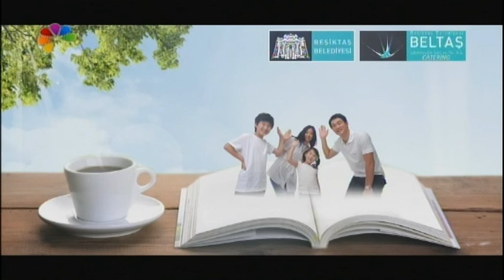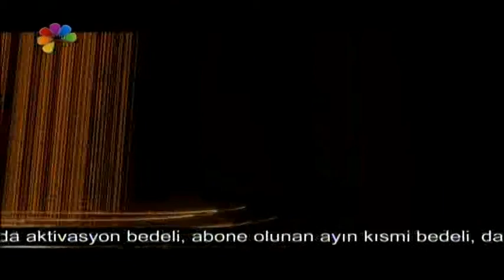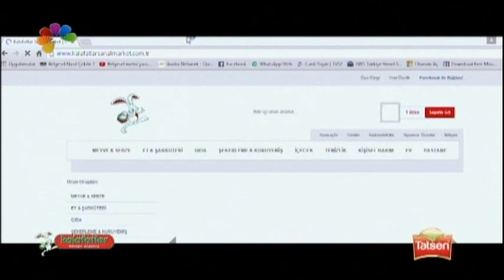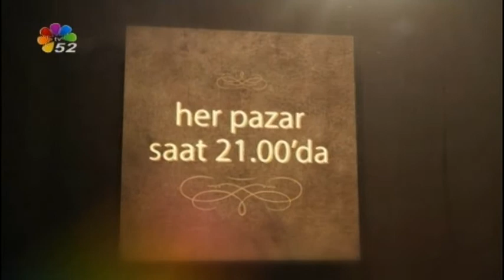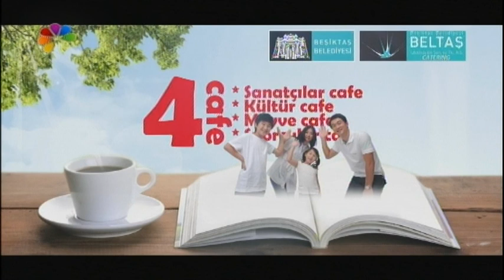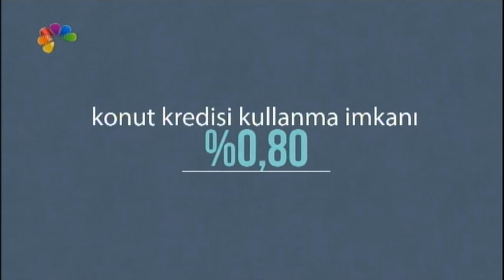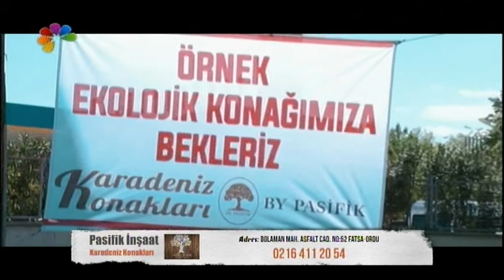18/09/2017 TARAFSIZ SAHA